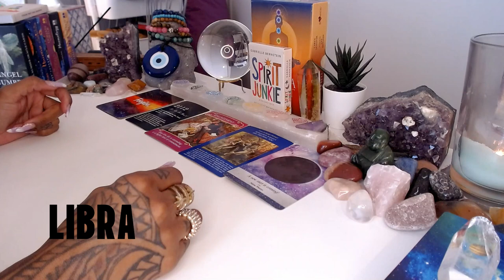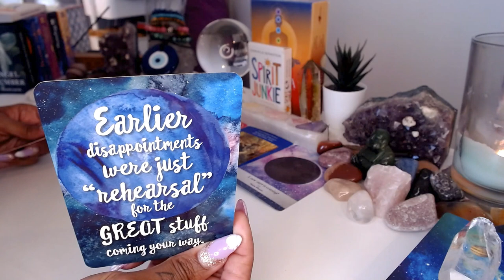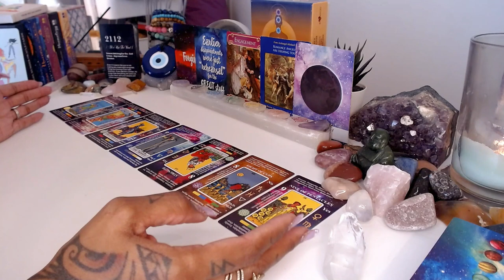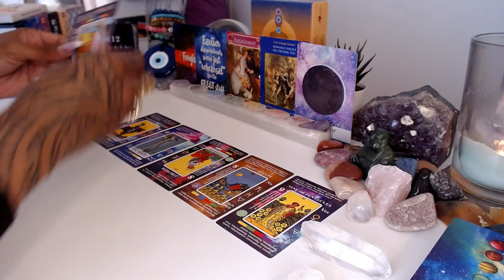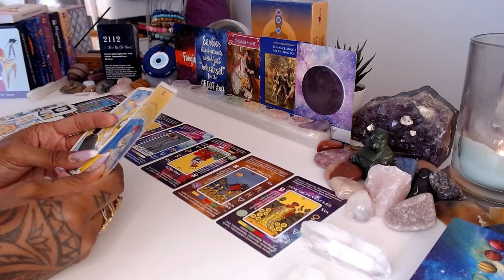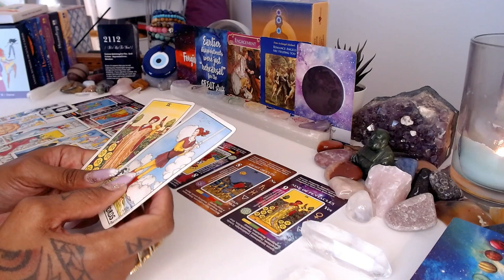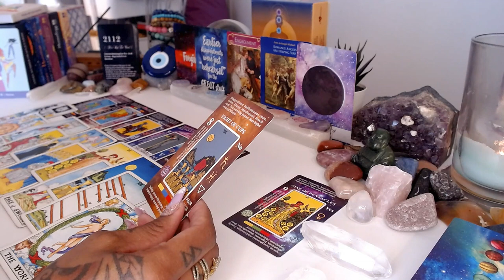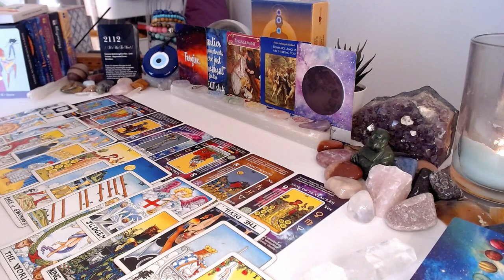♎️ Libra | A New Start Is Coming, 🤗 But You Must Do This First. 🫣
Hey Libra! Get ready for a fresh beginning on the horizon, but there's something important you need to address first. In this video, we explore the steps you must take to prepare for the new chapter unfolding in your life. Embrace change, release the old, and make room for the new opportunities and blessings coming your way. Are you ready to take the necessary steps to welcome this new start with open arms? Let's navigate through this transition together, Libra!

💝Love & Light,

J Young